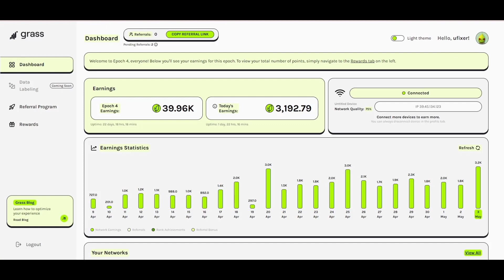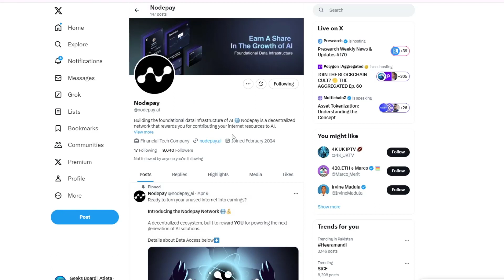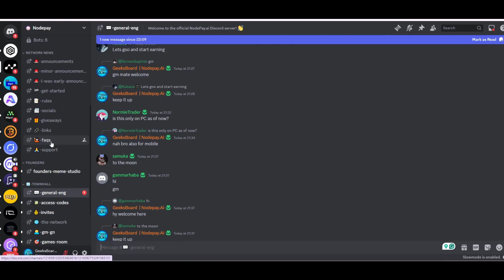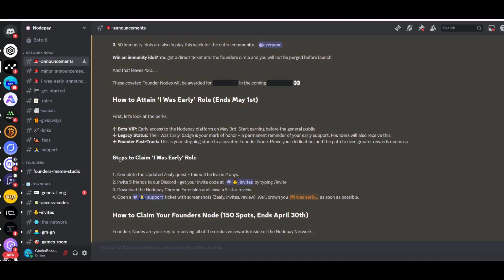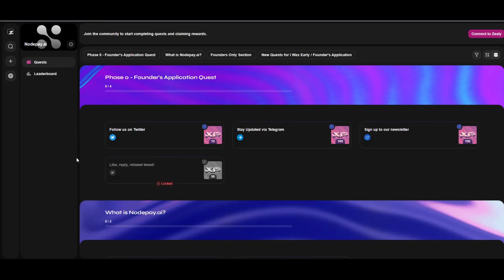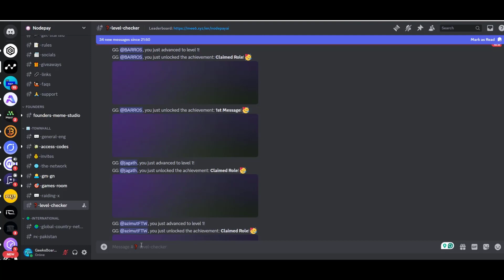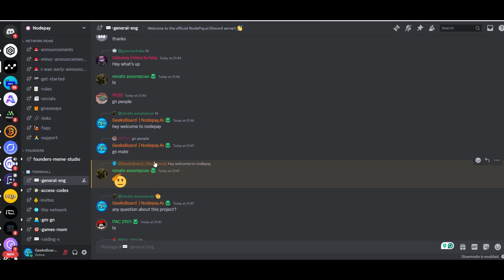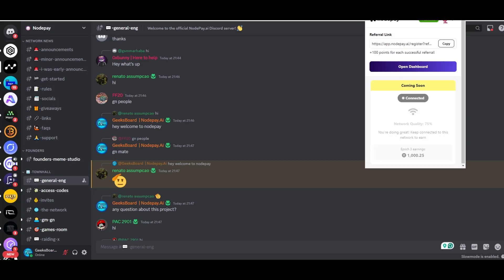NodePay Free Mining With Chrome Browser Earn Upto $20 Daily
Dear viwers in this video i'll share with you a free passive earning project Nodepay free mining with Chrome browser, and earn upto $20 daily without any investment. NodePay offers free mining with Chrome Browser, allowing you to earn up to $20 daily. Find out how to start mining and start earning today!